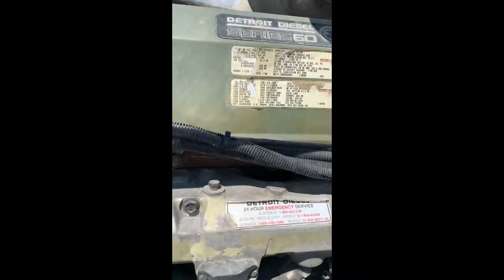2000 FREIGHTLINER FLD120 For Sale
Title: 2000 FREIGHTLINER FLD120 For Sale